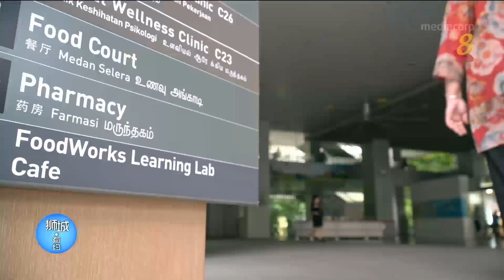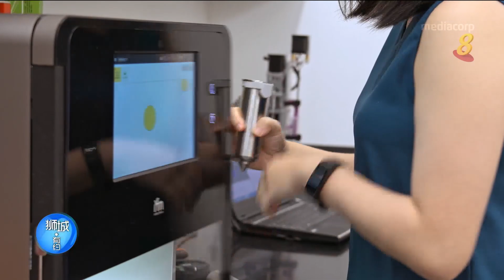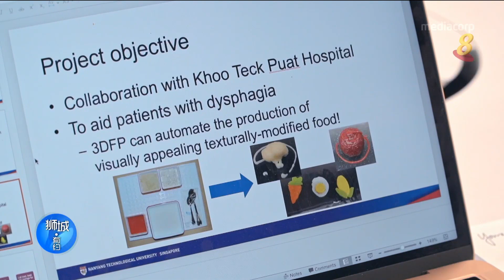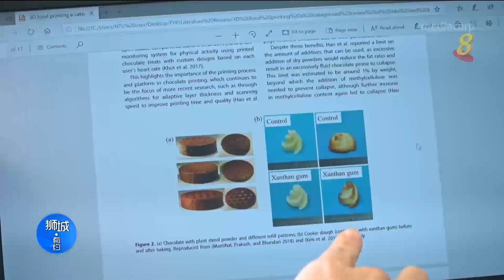狮城有约 | 打印立体未来: 3D打印食物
20/12/2019 播出

&nbsp;

为了让有吞咽困难的病患摄取足够的营养，3D打印技术如何增添糊状食物的吸引力？要成功打印出色、香、味俱全的食物，有什么挑战？